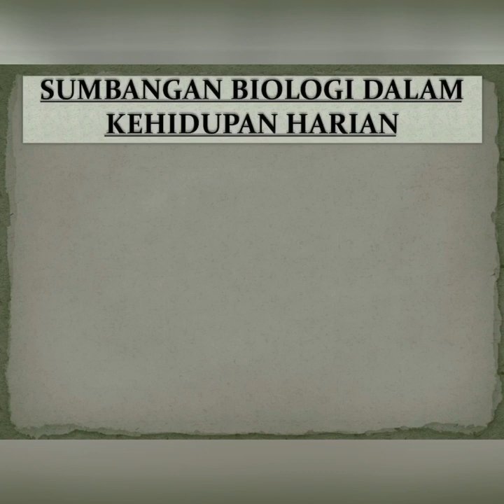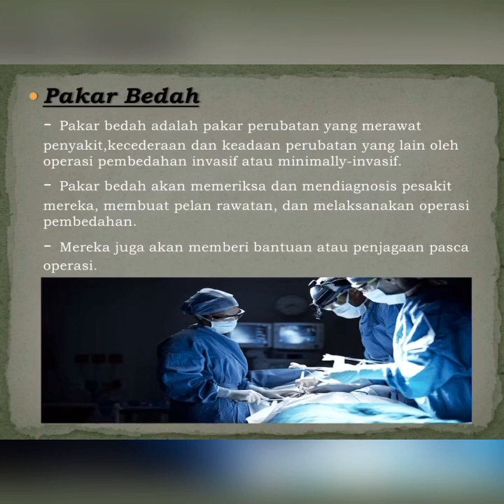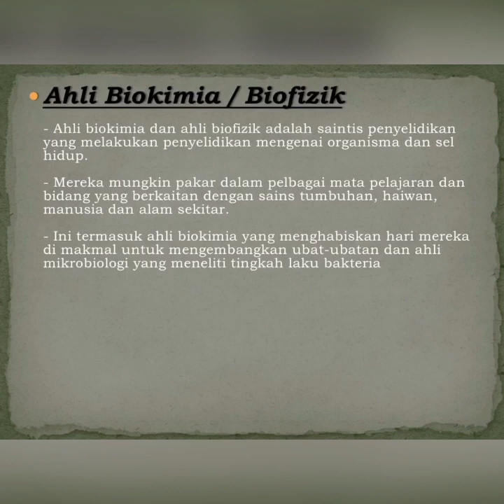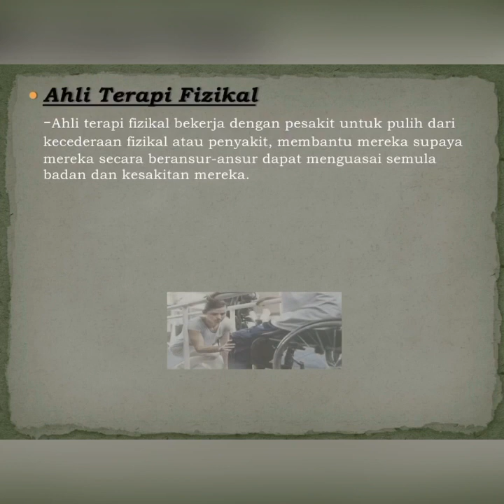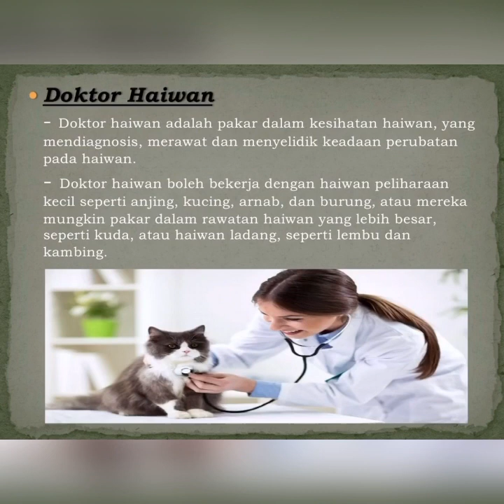Bidang biologi oleh Mira, Ain & Aini